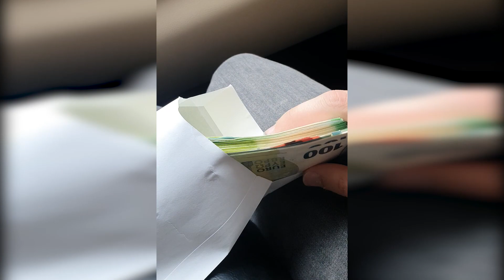💰 Online Casino Gewinn - Auszahlung von Tipico ist angekommen 💰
An die Leute die immer sagen alles ist fake 😉